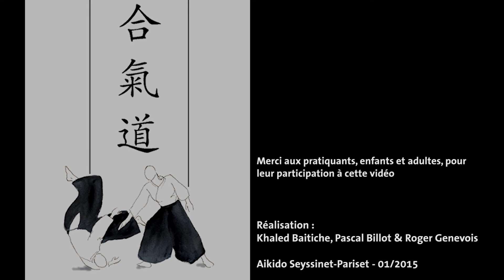École Aïki-Zen - François Bourbon 2015